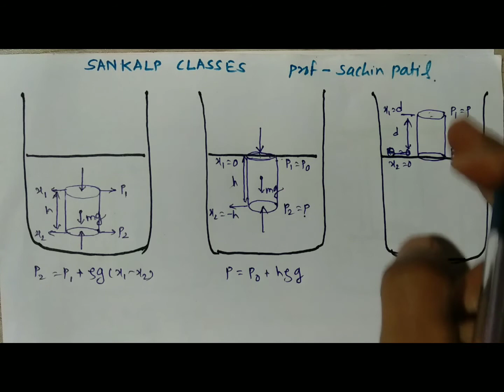Mechanical properties of fluids | absolute pressure | gauge pressure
This lecture gives complete knowledge of absolute pressure and gauge pressure